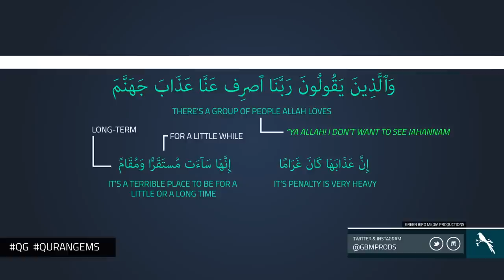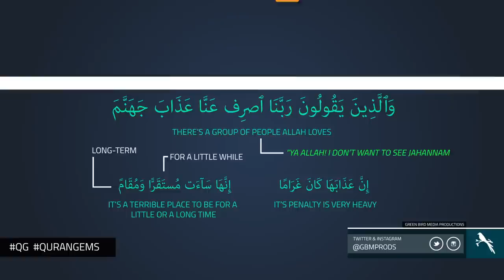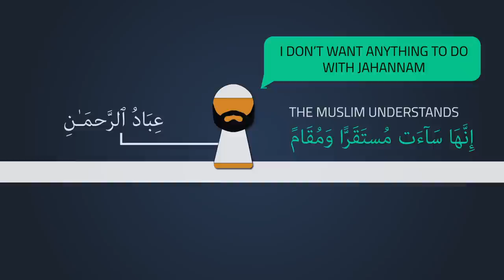|| Allah's Beloved Servants | Quran Gems | GBMProductions || HD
A video illustrating the how the people who seek refuge from Hell-Fire are beloved to Allah. Surah Al Furqan